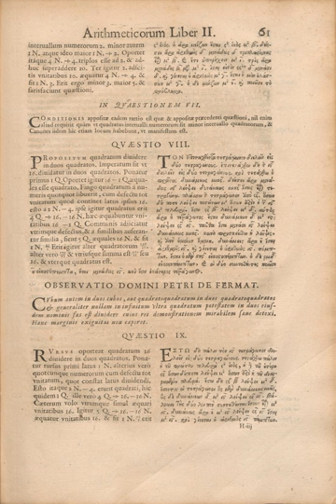Fermat's Last Theorem | Wikipedia audio article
00:00:11 1 Overview
00:01:26 1.1 Pythagorean origins
00:01:34 1.2 Subsequent developments and solution
00:01:46 1.3 Equivalent statements of the theorem
00:02:46 2 Mathematical history
00:07:01 2.1 Pythagoras and Diophantus
00:08:12 2.1.1 Pythagorean triples
00:09:36 2.1.2 Diophantine equations
00:09:51 2.2 Fermat's conjecture
00:10:37 2.3 Proofs for specific exponents
00:11:01 2.3.1 Exponent = 4
00:11:48 2.3.2 Other exponents
00:11:58 2.3.3 Sophie Germain
00:12:07 2.3.4 Ernst Kummer and the theory of ideals
00:12:34 2.3.5 Mordell conjecture
00:13:38 2.3.6 Computational studies
00:14:55 2.4 Connection with elliptic curves
00:15:39 2.4.1 Taniyama–Shimura–Weil conjecture
00:15:45 2.4.2 Ribet's theorem for Frey curves
00:15:54 2.4.3 Wiles's general proof
00:16:12 2.5 Subsequent developments
00:17:08 3 Exponents other than positive integers
00:18:17 3.1 Reciprocal integers (inverse Fermat equation)
00:18:27 3.2 Rational exponents
00:19:12 3.3 Negative exponents
00:19:31 3.3.1 in/i =&#160;–1
00:20:43 3.3.2 in/i =&#160;–2
00:20:53 3.3.3 Integer in/i &lt;&#160;–2
00:21:38 4 Base values other than positive integers
00:22:20 5 Monetary prizes
00:22:41 6 In popular culture
00:23:56 7 See also
00:24:32 8 Footnotes
00:24:45 9 References
00:25:09 10 Bibliography
00:26:00 11 Further reading
00:26:21 12 External links
00:28:13 Ernst Kummer and the theory of ideals
00:30:03 Mordell conjecture
00:30:29 Computational studies
00:31:26 Connection with elliptic curves
00:32:07 Taniyama–Shimura–Weil conjecture
00:33:24 Ribet's theorem for Frey curves
00:36:01 Wiles's general proof
00:41:22 Subsequent developments
00:41:55 3 was already known by Euler.)
00:41:59 Exponents other than positive integers
00:42:10 === Reciprocal integers (inverse Fermat equation)
00:43:34 Rational exponents
00:44:41 Negative exponents
00:44:50 n = –1
00:46:05 n = –2
00:48:20 Integer n  –2
00:48:45 Base values other than positive integers
00:49:57 Monetary prizes
00:52:01 In popular culture
00:53:23 See also

- Socrates

SUMMARY
In number theory Fermat's Last Theorem (sometimes called Fermat's conjecture, especially in older texts) states that no three positive integers a, b, and c satisfy the equation an + bn = cn for any integer value of n greater than 2. The cases n = 1 and n = 2 have been known to have infinitely many solutions since antiquity.This theorem was first conjectured by Pierre de Fermat in 1637 in the margin of a copy of Arithmetica where he claimed he had a proof that was too large to fit in the margin. The first successful proof was released in 1994 by Andrew Wiles, and formally published in 1995, after 358 years of effort by mathematicians. The proof was described as a 'stunning advance' in the citation for his Abel Prize award in 2016. The proof of Fermat's Last Theorem also proved much of the modularity theorem and opened up entire new approaches to numerous other problems and mathematically powerful modularity lifting techniques.
The unsolved problem stimulated the development of algebraic number theory in the 19th century and the proof of the modularity theorem in the 20th century. It is among the most notable theorems in the history of mathematics and prior to its proof, it was in the Guinness Book of World Records as the "most difficult mathematical problem", one of the reasons being that it has the largest number of unsuccessful proofs.